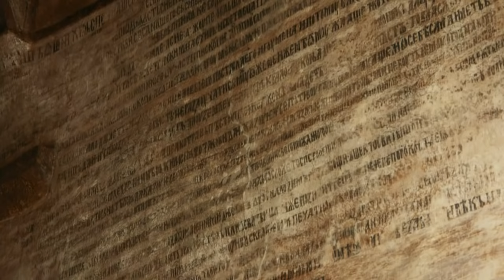Putevi srednjeg veka: Stefan Prvovenčani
Stefan Prvovenčani je naziv treće epizode dokumentarnog serijala Putevi srednjeg veka.

Radi uspostavljanja čvrstog mira monah Sava se vraća u Srbiju. Prenoseći mošti svoga oca Stefana Nemanje iz Hilandara u Studenicu, miri zavađenu braću Stefana i Vukana. Monah Simeon, nekada veliki župan Stefan Nemanja, biva proglašen za svetitelja.

Njegov naslednik Stefan Nemanjić počinje građenje svoje zadužbine manastira Žiče i posle više godina čekanja 1217. godine dobija kraljevsku krunu od pape. Iste godine, po latinskom običaju, obavljeno je prvo krunisanje u Petrovoj crkvi, a drugo po pravoslavnom obredu 1220. godine na velikom Saboru u Žiči. Deceniju kasnije posle proglašenja kraljevine, Stefan Prvovenčani je umro.

Narator i autor stručnog teksta: dr Marko Popović, arheolog
Učesnice: dr Smilja Marjanović Dušanić, istoričar i dr Danica Popović, istoričar umetnosti

Tekstove iz Žitija Svetih interpretira glumac Nebojša DugalićGlavni i odgovorni urednik KUP-a: Nebojša Bradić
Urednik serije: Svetlana Ilić
Izvršni producent serije: Svetlana Bandić
Glavni organizator: Srđan Boljević
Dramaturg: Dunja Petrović
Dramatizacija igranih scena: Ivana Stivens
Dizajn špice i grafički dizajn: Vladimir Ivanović
Muzički urednik: Vladana Marković
Kolor korekcija: Nikola Stankić
Majstori zvuka: Branko Stojanović, Srđan Bajski, Marko Ž. Vučković
Dron operateri: Dobrivoje Kaitović, Miroslav Kondić
Direktor fotografije: Petar Vujanić
Montažer: Miroslav Nikolov
Reditelj: Ivana Stivens